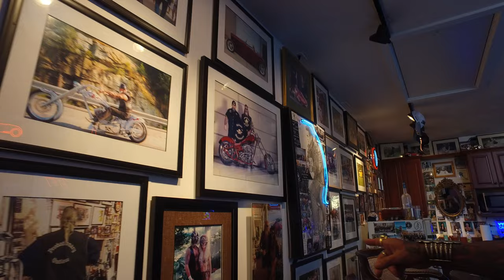Matt Byrnes - North Carolina (Official Video)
Original song from Matt's "Roll Me Home" Album